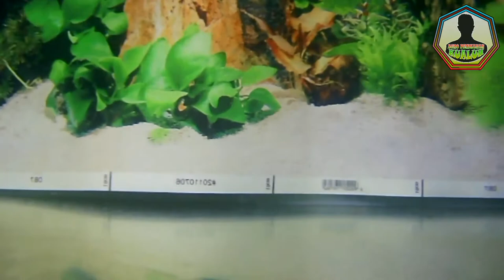Pengenalan Budidaya Ikan Mas Koki | Carassius Auratus Auratus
Selamat Datang Di Channel Agro Perikanan Kualuh yang Berisikan Tentang :
- Cara budidaya lobster merah air tawar
- Cara budidaya ikan hias air tawar aquarium
- Cara budidaya ikan hias aquarium
- Cara budidaya ikan hias cupang
- Cara budidaya ikan hias air tawar
- Cara budidaya ikan hias ekor pedang
- Cara budidaya ikan hias guppy
- Cara budidaya ikan hias indonesia
- Cara budidaya ikan hias koki
- Cara budidaya ikan hias molly
- Cara budidaya ikan hias mas koki
- Cara budidaya ikan hias nila
Macam macam ikan hias air tawar
Untuk Info Lebih Jelas Tentang Video Pembelajarannya Dapat Mengunjungi Linknya Disini:
Sebagai Pemirsa dan Pelanggang Kami yang Terbaik Silahkan Menyimak, Menonton Videonya Sampai Habis Sehingga Anda Dapat Memehaminya. Terimaksih. Berbagi Informasi yang positif